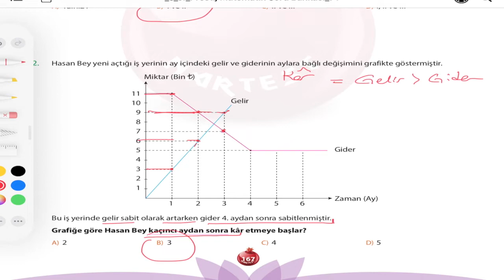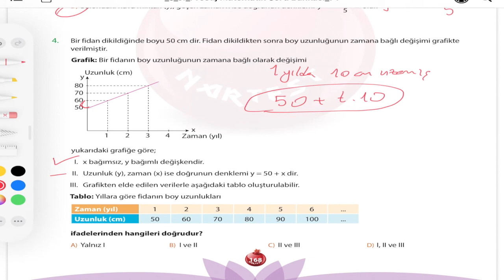NARTEST PRESTİJ MATEMATİK DOĞRUSAL DENKLEMLER TEST 9